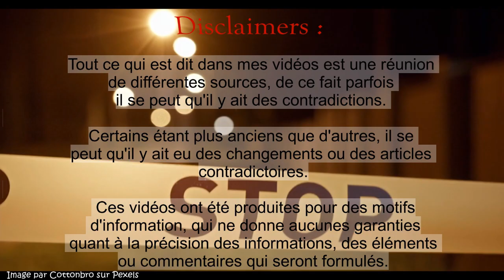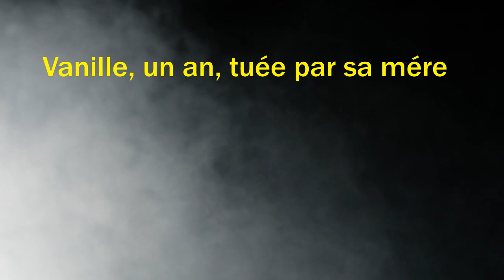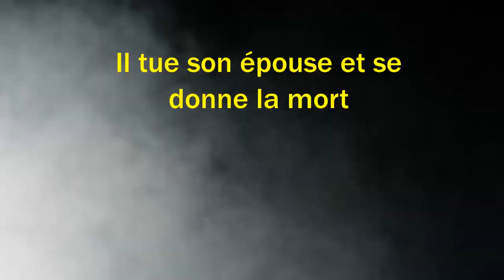Actualités du samedi 18 février 2023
1- La mort de Sihem Belouhamia tuée par un proche
2- La disparition d'Hélèna Cluyou à Brest
3- Le meurtre de Vanille
4- Vol et meurtres à Salon-de-provence
5- Il tue son épouse et se donne la mort
6- Incendie mortel à Charly-sur-Marne
7- Edgar Boulai reste en prison

                                                       📰 Sources :
1- La disparition inquiétante de Sihem

2-La disparition d'Héléna Cluyou à Brest

3- Le meurtre de Vanille

4-Vol et meurtres à Salon

5- Il tue son épouse et se donne la mort

7- Edgar Boulai reste en prison

                                                      👻 Illustrations :
Fractale

                                                      🎵 Musiques :
Assembling par Asher Fulero

Maestro Tlakaelel par Jesse Gallagher